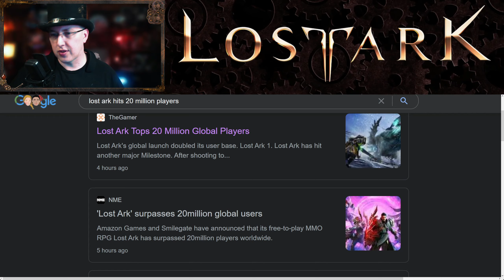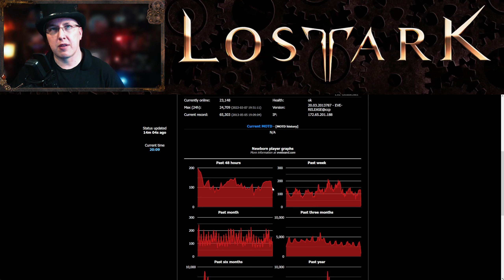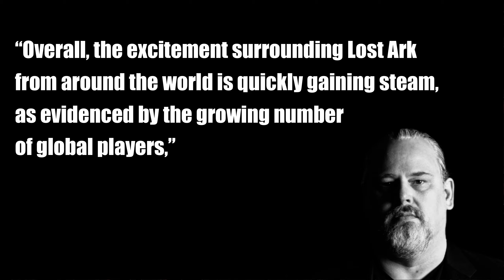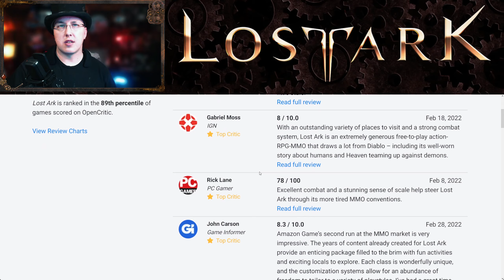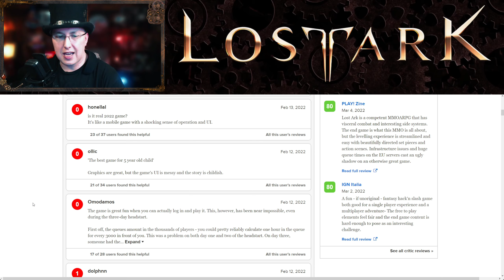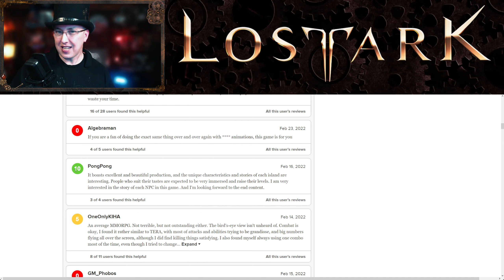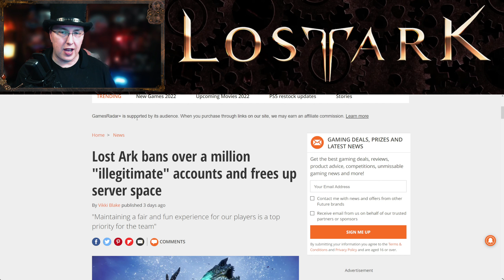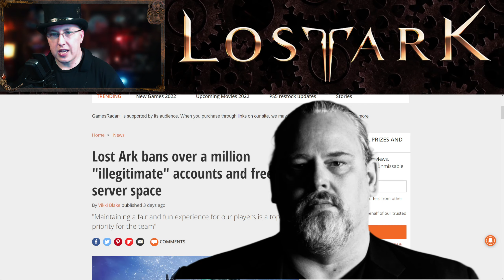How MARKETING and MEDIA Ruin Games - Lost Ark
I want to make this perfectly clear:  This is not a dig at Lost Ark or an attack on the developers.  Everything I've seen shows the game is doing very well.  This is a concern I have with the media.  If everything is a 10, if everything is GOTY, GOAT, then nothing is.  Nothing is a 10.  Nothing is Game of the Year or Greatest of All Time.  Lost Ark has a lot of problems, because every game does, so when it starts getting 10s and 100s, that is just the media outlet riding the hype so they can get more clicks, views, ads, and comments.  They are using the success of a game for their own goals, not the benefit of the game itself.

Part of this is on the consumer, we need to stop believing the outrageous hype.  Part of this is on the media, they need to stop being disingenuous with their reviews.

I need to get the 1,000 subscribers necessary to get that channel monetized.  Much appreciation if you do, all the money from that channel goes back to Fiverr artists to help get even more DMCA music made.

All of the music you heard in the background during the video belongs to PGN Music.

Twitch - Where I stream on Mondays, Wednesdays, and Fridays